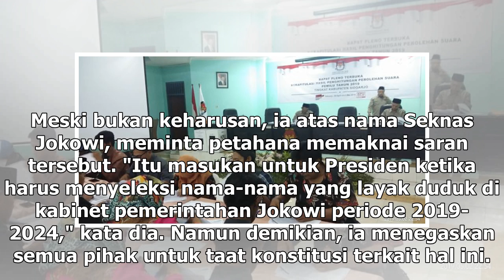Suara Media | Reshuffle Hak Jokowi